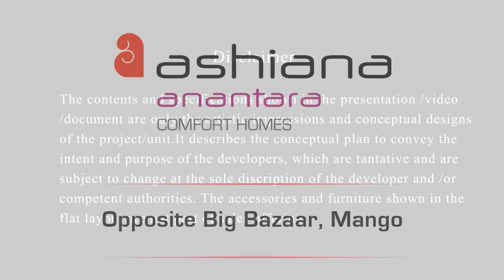Luxury apartments in Jamshedpur. Opp Big Bazaar, Mango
Ashiana Anantara, Luxury high rise apartments in Jamshedpur